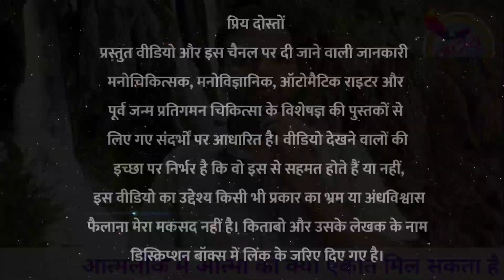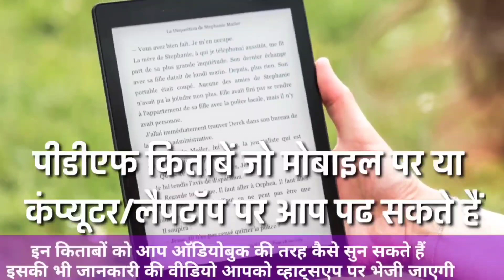आत्मलोक में आत्माओं को क्या एकांत मिल सकता है। Atmalok Me Atma Ko Kya Ekant Mil Skta Hai